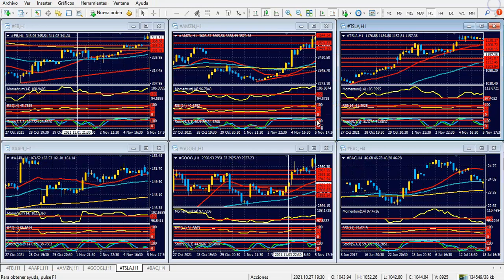Bolsa de Nueva York Martes 23 de noviembre de 2021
La nominación de Powell acelera al dólar
Hola Amigos, buen día. Cuando a las 9 de la mañana (hora del este) se conoció que el presidente de Estados Unidos, Joe Biden, nominaba a Jerome Powell para un nuevo período al frente de la Fed, los mercados reaccionaron de inmediato con un alza furiosa del dólar.
Si bien se manejaba esta versión, no se sabía que tendría lugar el lunes a esa hora. O, tal vez, sí se sabía, pero en ámbitos muy reducidos. Sobre todo en aquellos que llevaron a los futuros del Nasdaq 100 a máximos históricos en las horas previas, para sufrir una fuerte baja durante las horas de operaciones. Si Usted cree que existe la información privilegiada, tiene razón.
La nueva nominación de Powell, que había llevado adelante una gestión sobria durante el mandato de Donald Trump, solo debe ser aprobada en el Congreso, algo que se descuenta sucederá. En los últimos meses de gestión del expresidente, y en los meses que lleva con Biden en el Salón Oval, Powell se mostró distinto a sus primeros tiempos al mando del banco central.
Su política ultra flexible estabilizó a la economía, pero desató una inflación que triplica los objetivos de la entidad, en un laberinto del cual no se sabe bien como saldrá, teniendo en cuenta que el invierno está llegando, y con él una ola de contagios de coronavirus que amenaza con hacer caer, otra vez, en recesión al país.
Los mercados descuentan desde ahora que durante 2022 se producirán al menos dos alzas de tipos de interés, el primero de los cuales podría tener lugar en junio, seguido por otro en noviembre. Son, desde ya, meras especulaciones, dado que con el estado de cosas actual, sin que se sepa la evolución de la pandemia, Powell podría hasta estirar los planes de estímulo que comenzó a recortar este mismo mes.
Este tipo de especulaciones suele tener un efecto corto en el tiempo, pero sirvió, esta vez, para llevar a mínimos de casi un año y medio al euro, a la libra a perder vuelo en forma violenta, y al yen a su nivel más bajo del año. De todas formas, y aunque el billete aún tiene mucho para ganar, no es conveniente confiar en este tipo de movimientos, que a todas luces aparece como previsto en algunos ámbitos, como quedó antes mencionado.
La bolsa de Nueva York retrocedió en forma moderada, aún cuando el primer impacto, posterior al anuncio de la postulación de Powell, no fue violento ni mucho menos.
¿Qué se puede esperar para estos días? Algo no muy diferente a lo ya visto. El dólar va a mantener su dominio en todos los frentes, aunque habrá que ver que camino sigue Wall Street. Si las acciones principales comienzan a ceder, como en parte ya lo hicieron en la víspera, algunos activos, como el oro y el yen, van a comenzar a fortalecerse.
Precisamente, el oro fue uno de los activos que más sufrió el embate del billete. Su caída fue típica de días con noticias que no lo favorecen, y sin dudas le costará volver a entrar en un ciclo alcista de mediano plazo. El impacto fue fuerte, y solo la superación de 1850 dólares le devolverá fuerza al metal precioso.
Respecto al resto de las monedas líderes, siguen los pasos del dólar. El euro tiene un difícil camino por remontar, con la pandemia atacando con fuerza en toda Europa, lo mismo la libra, y el franco suizo. El dólar canadiense, en tanto, ni siquiera logró aprovechar el pequeño impulso alcista del petróleo.